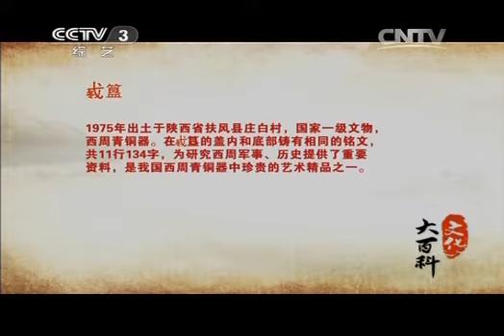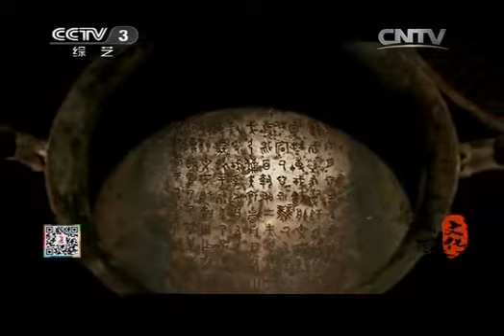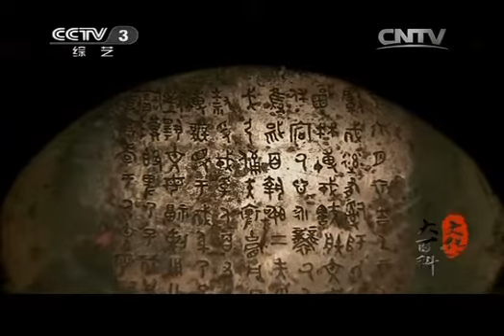20140916 文化大百科 冬戈簋